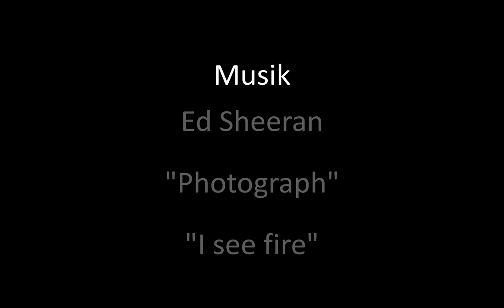Show 2015 - Fotoclub Schwertberg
Die Digitalbilder der Vereinsmeisterschaft 2015